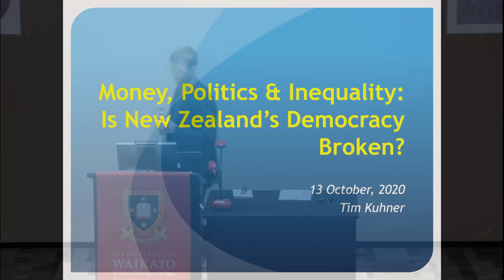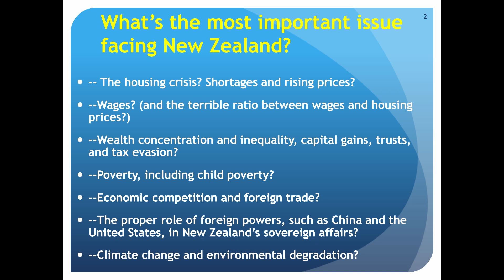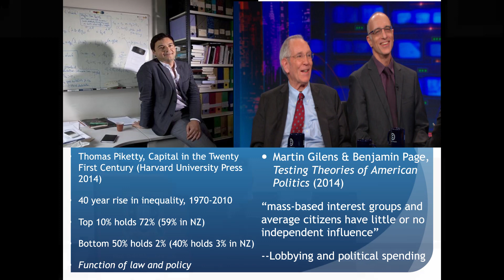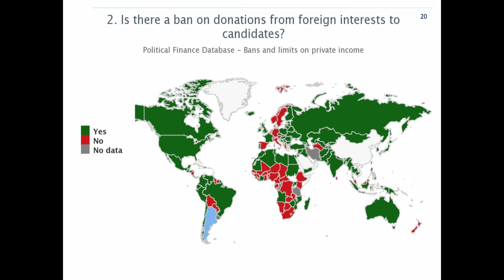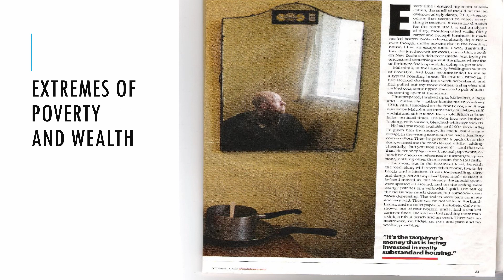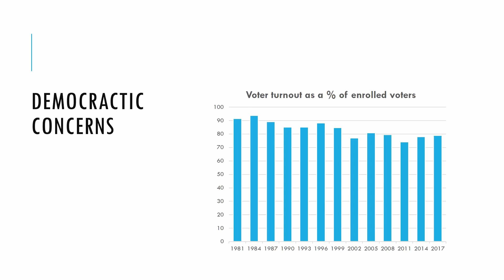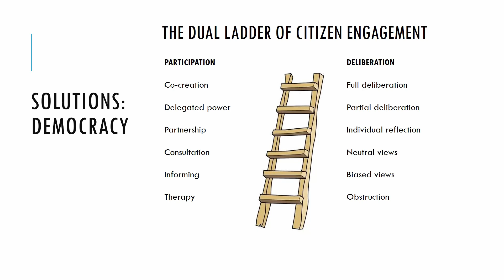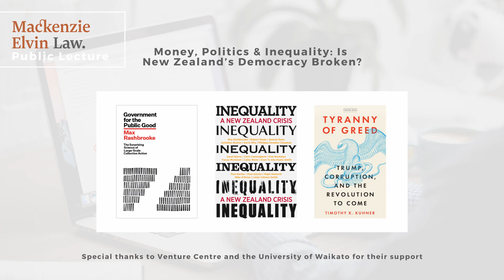Mackenzie Elvin Public Lecture - Money Politics and Inequality: Is New Zealand’s Democracy Broken?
Held on 13 October 2020 at the University of Waikato, Tauranga Campus.

New Zealanders like to think their democratic system is one of the least corrupt in the world. But the system has a massive blind spot when it comes to political finance and inequality. Wealth has become increasingly concentrated in New Zealand since the 1980s – yet there are no meaningful curbs on political donations, allowing major imbalances in access to politicians and influence over decisions. Meanwhile there are growing concerns about foreign interference in New Zealand elections.

In this public lecture hosted and brought to Tauranga by Mackenzie Elvin Law, Auckland University’s Timothy Kuhner and Victoria University’s Max Rashbrooke will discuss their research into economic inequality and its threat to both democracy and the wider functioning of our society. The election-week lecture was set amidst multiple SFO investigations into political financing in New Zealand, affecting both major parties and New Zealand First. Meanwhile the continuing revelations by Professor Anne-Marie Brady of Canterbury University and others have raised concerns about the influence of the Communist Party of China and other foreign actors on our democratic system.